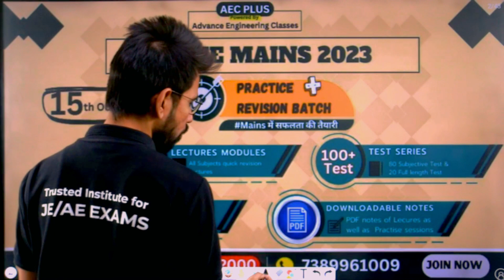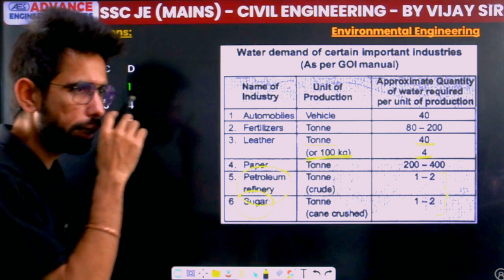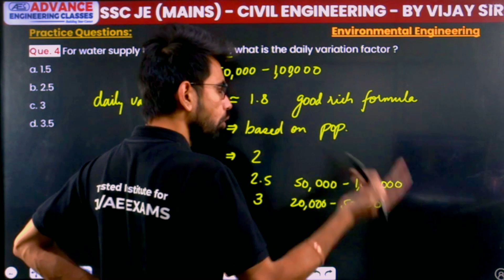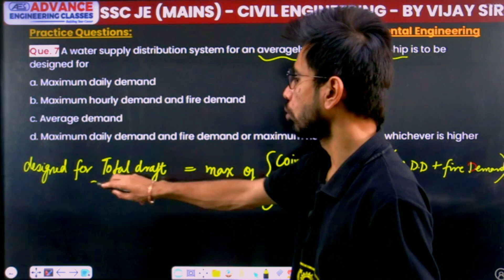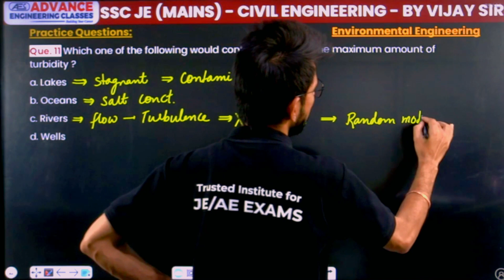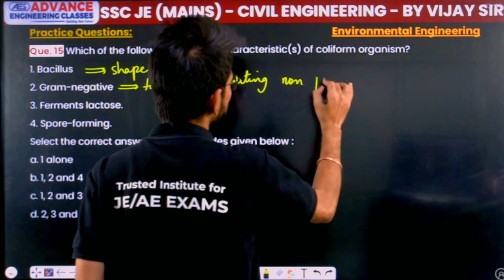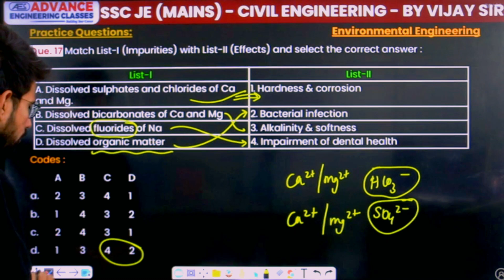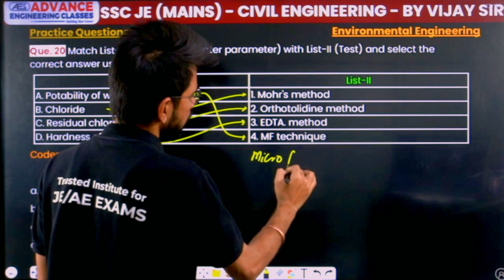SSC JE Mains 2023 - Environment Engineering | Practice Session 1 | Civil Engineering | CE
✔️ Subject: Environment Engineering
✔️ Topic Name: SSC JE Mains 2023 - Environment Engineering | Practice Session 1 | Civil Engineering | CE | SSC JE | Most Expected Questions | Most Important Questions
✔️ Topics Covered In This Video (By Vijay Sir):
In preparation for the SSC JE Mains 2023 exam, we've got a special treat for all aspiring Civil Engineering students. Join us as Vijay Sir, your trusted mentor, takes you through a discussion on the "Most Expected and Important Questions of Environment Engineering" that are essential for your upcoming SSC JE Mains exam scheduled for December 4, 2023.
🌊 Environment Engineering Unraveled: During this session, we'll unravel the intricacies of Environment Engineering. We'll cover the core concepts, principles, and equations that are pivotal for your exam preparation.
💡 Most Expected Questions: Vijay Sir will navigate you through the most anticipated questions based on prior exams and prevalent topics in Environment Engineering. This discussion will equip you with the skills to tackle similar questions in the actual exam.
00:00 Introduction
00:32 Practice + Revision Batch Intro
01:53 Question 1 to 5
Que 4 For water supply to a medium town, what is the daily variation factor ?
17:26 Question 6 to 10
Que 10 Electrical conductivity (EC) of water and total dissolved solids (TDS) are interrelated. The value of EC will?
27:11 Question 11 to 15
Que 11 Which one of the following would contain water with the maximum amount of turbidity?
36:36 Question 16 to 20
Que 16 if the methyl orange alkalinity of water equals or exceeds total hardness, all of the hardness is?
49:25 Overview

most important questions for ssc je mains with answers
most important questions for ssc je mains pdf
ssc je mains question paper civil
ssc je previous year question paper pdf
ssc je mechanical mcq pdf
testbook civil engineering mcq
engineering mcq website
mechanical properties of fluids mcq with answers pdf
ssc je 2023 mains important questions pdf
ssc je mains paper 2023
is ssc je tougher than gate
ssc je exam analysis 2023
ssc je exam shift timings 2023
ssc je analysis 2023
ssc je 2023 cut off
ssc je mains syllabus 2023
environmental engineering question paper pdf
environmental engineering important questions
environmental engineering viva questions and answers pdf
environmental engineering gate questions with answers pdf
environmental engineer exam
environmental engineering numericals
environmental engineering mock test
environmental engineering objective book
environmental engineer exam
environmental engineering numericals